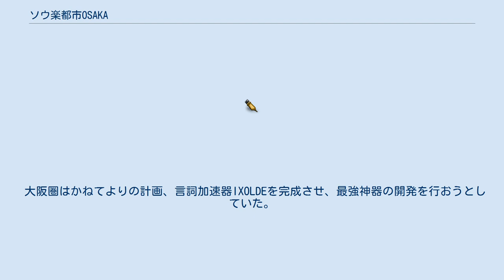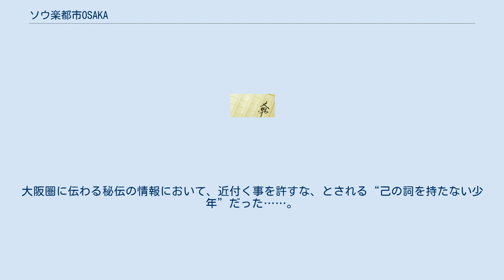ソウ楽都市OSAKA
『奏（騒）楽都市OSAKA』（そうがくとし おおさか）は、川上稔の代表作『都市シリーズ』のひとつ。
 異世界の大阪を描いた小説、およびゲームソフトである。
いわゆるメディアミックスとは異なり、ゲームか小説のどちらかが原作、というわけではない。
小説とゲームは同じ世界観を共有してはいるが、基本的に全く別の作品である。
 舞台は学生達が全ての主導権を握り、且つ東西で勢力が分かれている1996年の日本。
 大阪圏はかねてよりの計画、言詞加速器IXOLDEを完成させ、最強神器の開発を行おうとしていた。
 だがその最強神器を狙い、東京圏の総長連合が大阪へと侵攻してくる。
 そしてまた、時を同じくして一人の少年が大阪へやって来た。
 少年の名は陽坂・勝意。
大阪圏に伝わる秘伝の情報において、近付く事を許すな、とされる“己の詞を持たない少年”だった……。
 地域 組織 出来事 能力 その他 大阪圏とその協力者 東京圏とその協力者 その他 キングレコードより1999年3月11日発売のPlayStation用ソフト。
2010年7月28日よりガンホー・オンライン・エンターテイメントからPlayStation 3、PlayStation Portable向けのゲームアーカイブスソフトとして配信中。
レイティングはCERO：B（12才以上対象）。
 時は1998年、大阪圏は広報塔BABELを完成させ、企業と学生にその使用権を争わせるNET戦争を行う。